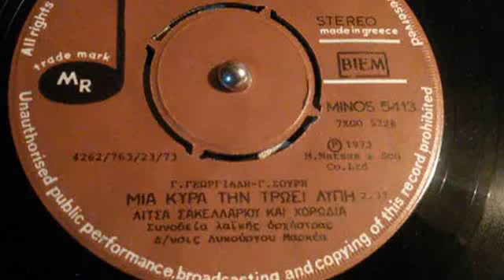ΜΙΑ ΚΥΡΑ ΤΗΝ ΤΡΩΕΙ ΛΥΠΗ ΛΙΤΣΑ ΣΑΚΕΛΛΑΡΙΟΥ+ΧΟΡΩΔΙΑ